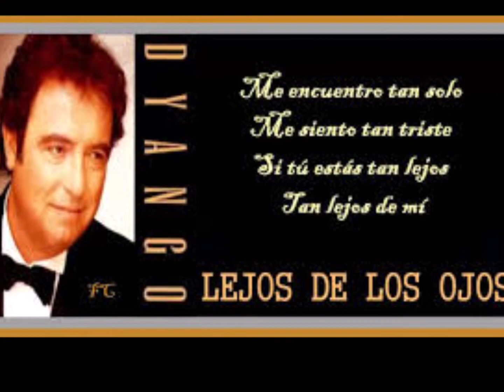CLASICAS DEL AMOR 1479 DYANGO - LEJOS DE LOS OJOS